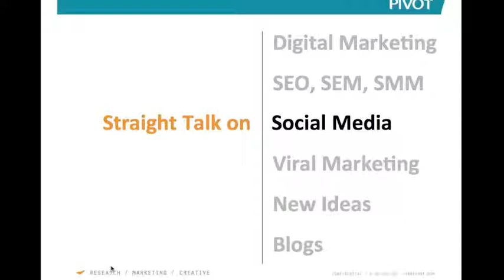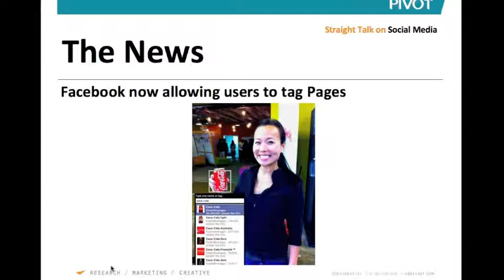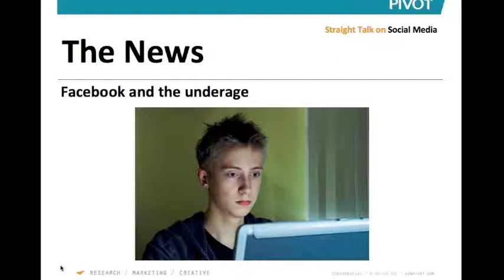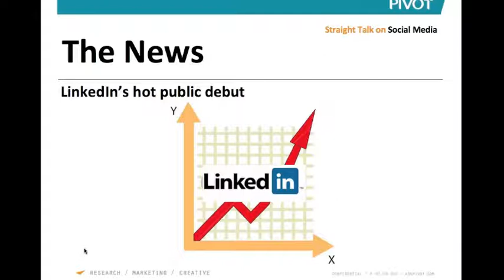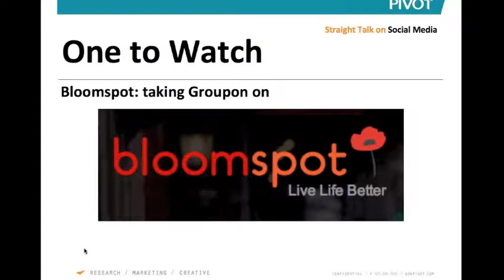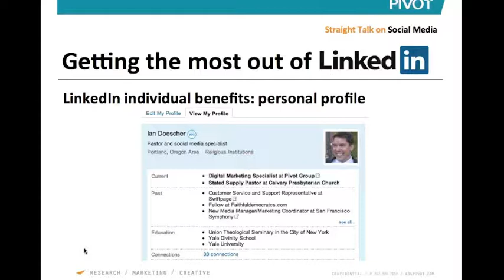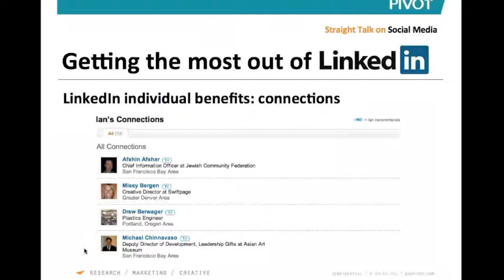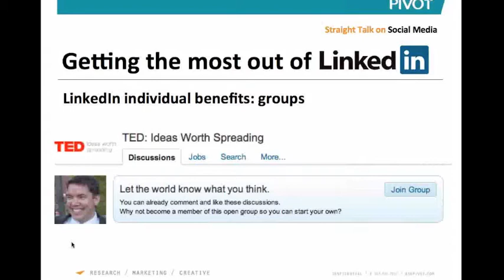Getting the most out of LinkedIn: Straight Talk Webinar (May 20, 2011), Part 1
The first part of Pivot Group's Straight Talk on Social Media webinar from May 20, 2011. This focus of this webinar was getting the most out of LinkedIn, examining helpful ways businesses can use LinkedIn's networking tools.